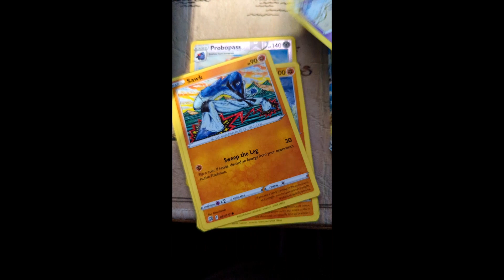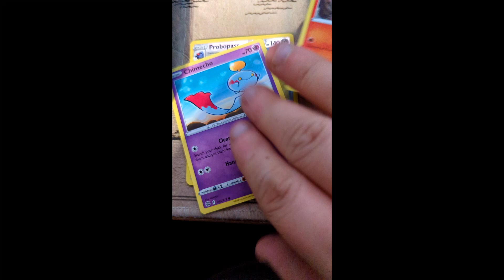Sinnoh Stars Mini Tin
Found at Target all alone no one there to guide me!